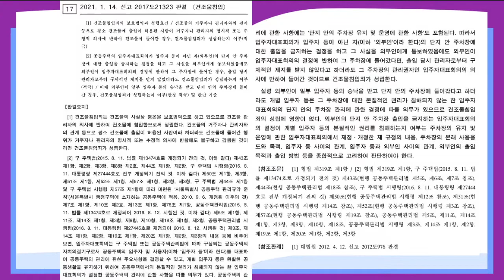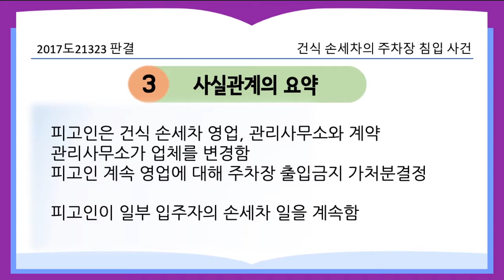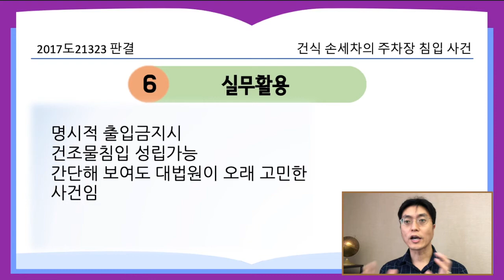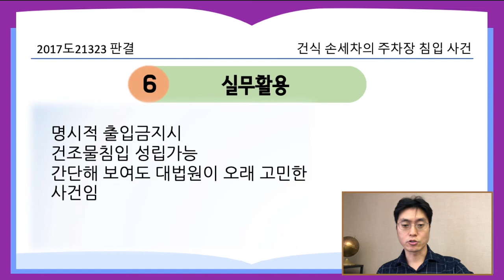건식 손세차의 주차장 침입 사건_2017도21323 판결 [21.3.1.자 판례공보(형사)]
건식 손세차를 하던 피고인이 아파트 주차장에 침입한 이유는?

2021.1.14. 선고 2017도21323 판결
건조물침입

상고기각

적용법령
형법
제319조(주거침입, 퇴거불응) ①사람의 주거, 관리하는 건조물, 선박이나 항공기 또는 점유하는 방실에 침입한 자는 3년 이하의 징역 또는 500만원 이하의 벌금에 처한다.

피고인은 건식 손세차 영업, 09년부터 입주자대표회의로부터 영업허락받음
관리사무소와 방문세차계약을 체결, 일부 입주자 등과는 별도로 세차용역계약 체결
피고인과 관리사무소 사이의 방문세차계약 종료
관리사무소는 공소외인과 보증금, 월사용료 금액으로 방문세차계약 체결
그런데 피고인은 일부 입주자 등과의 세차용역계약의 이행을 위해 지하주차장에서 세차영업을 계속함
입주자대표회의는 법원에 피고인의 지하주차장 출입금지 가처분을 신청하여 인용결정을 받음
피고인은 가처분결정 이후에도 계속 세차영업

아파트 지하주차장은 평소 누구나 출입할 수 있지 않나
아파트 일부주민의 승낙 받고 출입한 것이다

건조물의 거주자나 관리자와 의 관계 등으로 평소 건조물에 출입이 허용된 사람이라 하더라도 건조물에 들어간 행 위가 거주자나 관리자의 명시적 또는 추정적 의사에 반함에도 불구하고 감행된 것이라면 건조물침입죄가 성립한다.

설령 외부인이 일부 입주자 등의 승낙을 받고 단지 안의 주차장에 들어갔다고 하더 라도 개별 입주자 등은 그 주차장에 대한 본질적인 권리가 침해되지 않는 한 입주자 대표회의의 단지 안의 주차장 관리에 관한 결정에 따를 의무가 있으므로 건조물침입 죄의 성립에 영향이 없다.

실무활용

명시적 출입금지시
건조물침입 성립가능
간단해 보여도 대법원이 오래 고민한 사건임